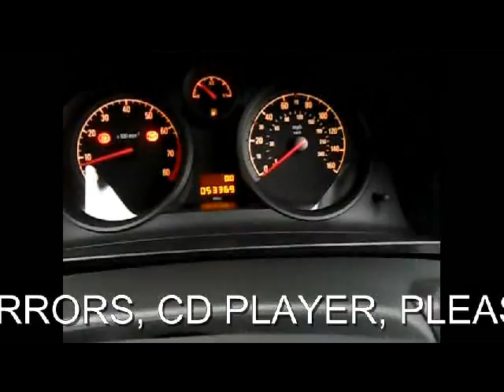VAUXHALL ZAFIRA LIFE 1.6 PETROL 5SPEED MANUAL 7SEATER MPV